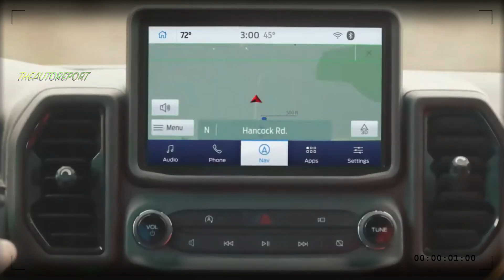NEW MODEL 2025 Ford Bronco Sport Reveal - FIRST LOOK!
2025 Ford Bronco Sport - In this video, we unravel the mystery surrounding the eagerly anticipated redesign of the Ford Bronco Sport. If you're a car enthusiast looking for the latest insights and exclusive visuals, you're in for a treat!

While the official release date is yet to be confirmed, our research suggests that the new Ford Bronco Sport could hit the market by the end of 2025.

If you're as excited as we are about the potential redesign of the Ford Bronco Sport, don't forget to hit that subscribe button, give this video a thumbs up, and share it with your friends. Your support keeps us inspired to deliver the latest and greatest in the automotive world.

Thanks for joining us on this thrilling exploration of the Ford Bronco Sport's future.